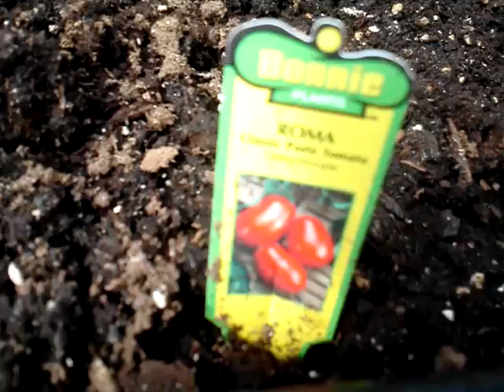Greenhouse with self watering rain gutter system